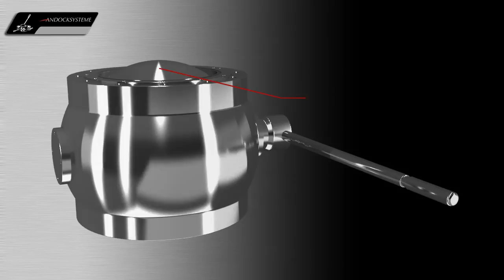BSV Kugelsegmentschieber: Multitalente unter den Prozessarmaturen bzgl. vacuum & pressure -1/10bar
Ein Kugelsegmentschieber kann sowohl als Ein- als auch als Auslassarmatur eingesetzt werden und lässt sich selbstverständlich auch gegen den Produktstrom schließen.

Die häufigsten Anwendungen, in welchen der Kugelsegmentschieber zur Anwendung kommt, sind: Konusmischer und Trockner, Reaktoren, Doppelkonustrockner, horizontale Mischer und Trockner, Rührwerksbehälter und sonstige Rohrleitungen als Schleusen.